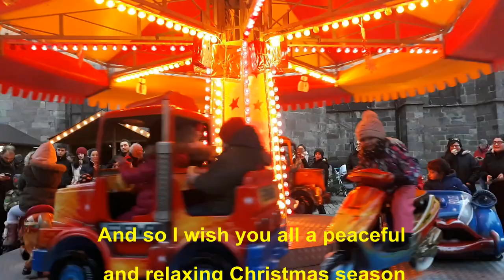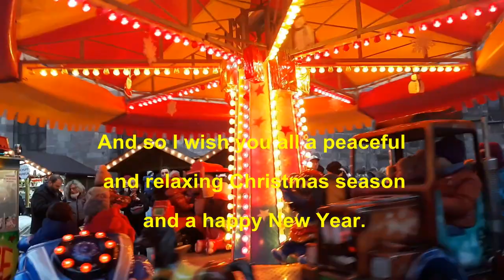Happy Advent 2020 christmas music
Happy Advent